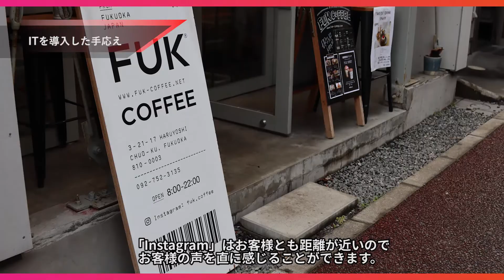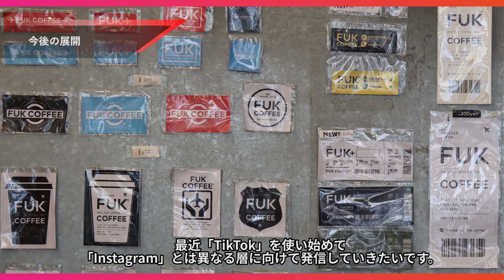ここからアプリ アプリ導入事例動画【FUK COFFEE】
FUK COFFEE（フックコーヒー）は2016年に福岡に1号店をオープンしたコーヒースタンドです。名前のFUKは福岡空港の空港コードから名づけました。このコーヒースタンドは、旅行・空港・飛行機をテーマにしており、福岡の他にも、長崎（NGS）、大阪（OSA）、広島（HIJ）と、現在では全国で4店舗を展開しています。今後も全国に店舗展開を検討する中で、SNSを活用してお店の認知度を上げ、集客を増やしています。